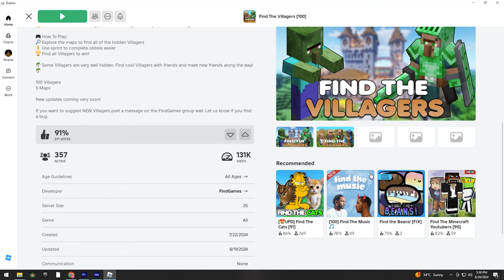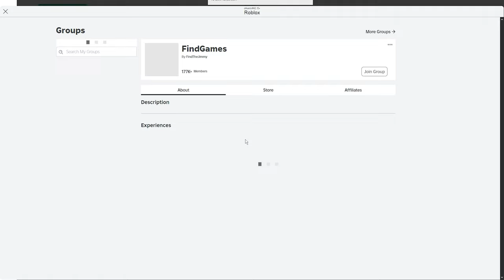All 100 Locations - Find The Villagers [100]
In this video, we will showing all the 100 locations in Find The Villagers game on Roblox.

0:00 - Intro
0:06 - Classic
0:14 - Armored
0:23 - Zombie Golem
0:32 - Axolotl
0:42 - Mad Scientist
0:53 - Luffy
1:10 - Baby Zombie
1:26 - King
1:40 - Nether Portal
1:57 - Sensei
2:11 - Wheat
2:30 - Realistic
2:47 - Giant
2:56 - Real Life
3:14 - Wizard
3:38 - Captain
3:58 - Rich
4:25 - Slime
4:54 - Sus
5:16 - Ender Boss
5:42 - Confused
6:04 - Angry
6:30 - Amongus
6:56 - Emperor
7:17 - Robot
7:41 - Pig
8:08 - Purple
8:27 - Enderbrine
9:07 - Leather
9:36 - Knight
10:19 - Skeleton
10:31 - Herobrine
11:01 - Harry Potter
11:10 - Epic
11:18 - Trader
11:39 - Emerald Knight
11:49 - Hitman
12:10 - Creepy
12:29 - Elder Pillager
12:41 - Pillager With Crossbow
13:07 - Dave
13:23 - Steel Knight
13:42 - Villager of Undying
14:07 - Obsidian Knight
14:35 - Diamond Knight
15:03 - Witch
15:35 - Zombie Pillager
15:59 - Mounted Knight
16:23 - Premium
16:53 - Dark Pillager
17:13 - Spellcaster Pillager
17:37 - Science Pillager
18:06 - Pillager
18:29 - Policeman
18:45 - What The
19:11 - Grandpa
19:36 - Pig
20:04 - Armored Zombie
20:31 - Nose
21:10 - Crying Laughing
21:26 - Upside Down
21:47 - Cool
22:34 - RoyalJing
23:11 - Rage
23:18 - Herobrine Scientist
23:36 - Scientist
23:48 - Weird
24:10 - Elf
24:21 - Iron
24:35 - Diamond
24:44 - Pajama
25:01 - White
25:18 - Entity 303
25:42 - Sorcerer
26:00 - Ender
26:12 - Storm
26:35 - Santa
26:52 - Golem
26:57 - Elegant Baby
27:11 - Infected
27:23 - Corsair
27:37 - Beach
27:44 - Baby
27:55 - Friendly Zombie
28:05 - Steve
28:14 - Soldier
28:21 - Wise
28:32 - Tropical
28:50 - Pirate
28:56 - Sleeping
29:13 - Tribe
29:30 - Ogre
29:50 - Savanna
30:13 - Plains
30:31 - Chill
30:46 - Sigma
31:10 - Swordsman
31:34 - Chicken
31:52 - Creeper
32:21 - Stone